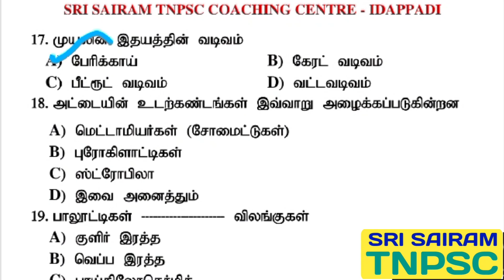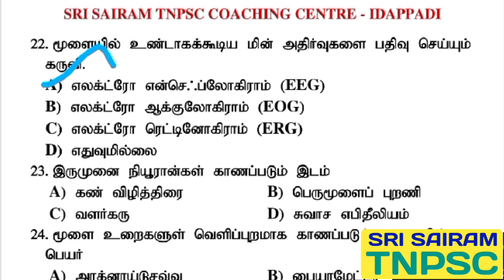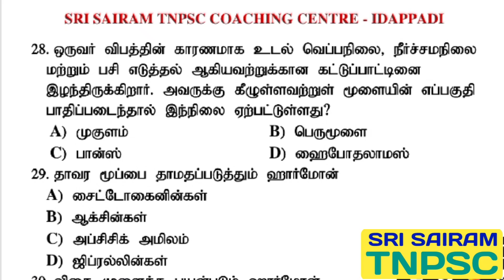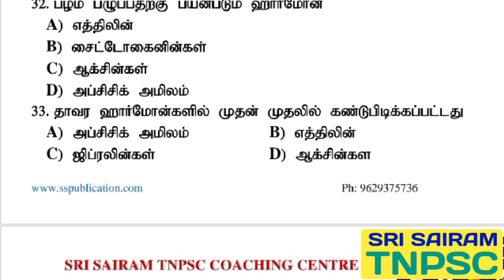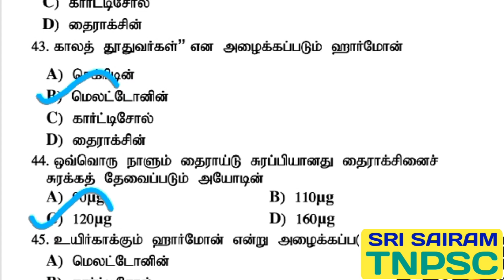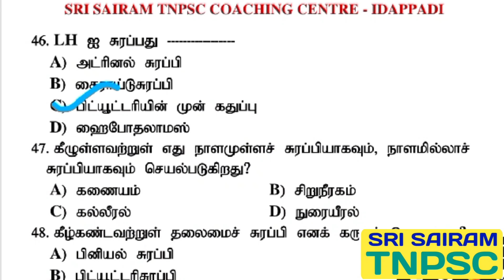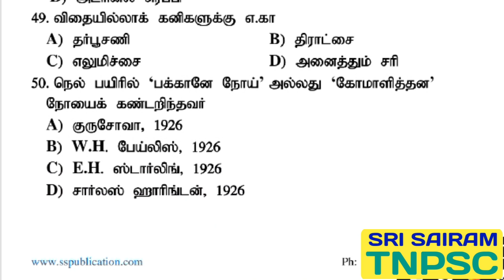10th SCIENCE IMPORTANT Q&A |Sri sairam tnpsc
join daily update videos

🙏🏻அன்பு மாணவர்களுக்கு வணக்கம்🙏🏻 எஸ் எஸ் பப்ளிகேஷன் வழங்கிய பொது தமிழ் புத்தகத்தை வாங்கி பயிற்சி செய்து கொண்டிருக்கக்கூடிய மாணவர்களுக்கு ஒரு நற்செய்தி இப்பொழுது அறிவியல் ,சமூக அறிவியல் வினா வங்கி புத்தகம் எங்களிடம் கிடைக்கும் விருப்பப்படக்கூடிய மாணவர்கள் வாட்ஸ் அப் செய்யவும்

புதிய சமச்சீர் பாடத்திட்டம் 2024

# 6-10 ம் வகுப்பு அறிவியல் 101 பாடம் line by line  (science) மட்டும் 10000+ வினாக்கள்

# 6-10 ம் வகுப்பு சமூக அறிவியல் 134 பாடம் line by line (social science) மட்டும் 11000+ வினாக்கள்

#  6-12ம் வகுப்பு  பொது தமிழ் (general tamil) மட்டும் 8500+ வினாக்கள்

இதைத் தாண்டி நீங்கள் பயிற்சி செய்ய வினாக்கள் யாரும் தர முடியாது.

இது போன்ற தரமான வினாக்களை கொண்டு பயிற்சி செய்து வரக்கூடிய தேர்வை எதிர்கொள்ள வேண்டுமா? உடனே தொடர்பு கொள்ளவும்.

# TNPSC
# TNUSRB
SSC ETC

# தமிழ்நாட்டிலேயே இதுவரை யாரும் வழங்கிடாத எண்ணிக்கையில் வினாக்கள்.

தமிழ்நாட்டில் போட்டித் தேர்வுக்கு தயாராகும் ஆயிரக்கணக்கான மாணவர்கள் பயன்படும் வகையில் உருவாக்கப்பட்டுள்ளது

புத்தகத்தை பெற 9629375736 என்ற WhatsApp எண்ணுக்கு தொடர்பு கொண்டு sample page பெற்றுக் கொள்ளலாம்

போட்டித் தேர்வுக்கு முழுமூச்சாகப் படிக்கும் ஒவ்வொரு மாணவருக்கும் பயிற்சி செய்ய எமது வினாக்கள் சென்றடைய வேண்டும் என்பதே இலக்கு.

போட்டித் தேர்வுக்கு படிக்கும் மாணவர்களுக்கும் உங்கள் நண்பர்களுக்கும் இந்தப் பதிவை Share செய்யவும்..

Regards
SS PUBLICATION
EDAPPADI-637101